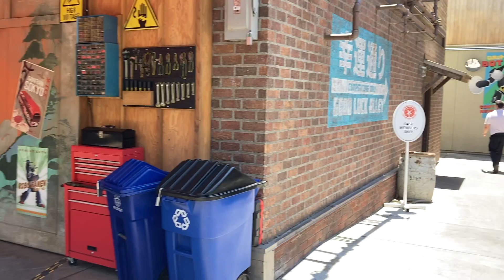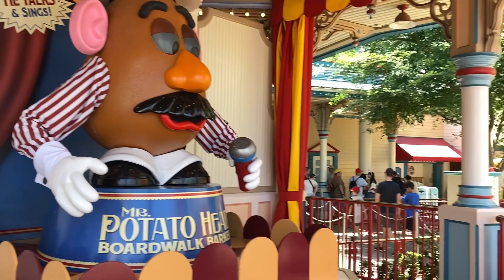Walking Tour Around DCA 6-13-24